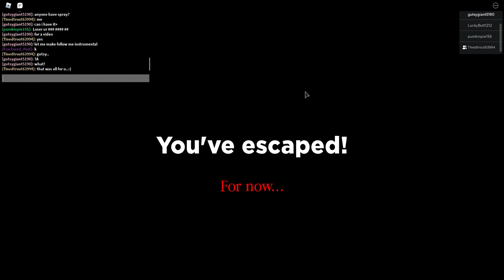"follow me instrumental" version B. spider 2th 12